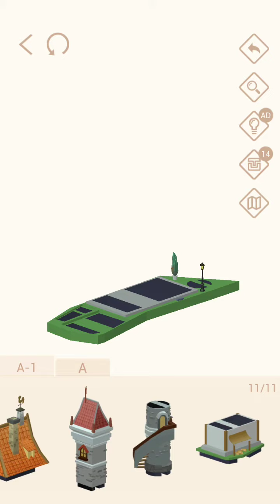Pocket World 3D - The Adventures of Pinocchio - Adventure in Town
No-nonsense, straightforward, best path walkthrough of Theme: The Adventures of Pinocchio - Model: Adventure in Town